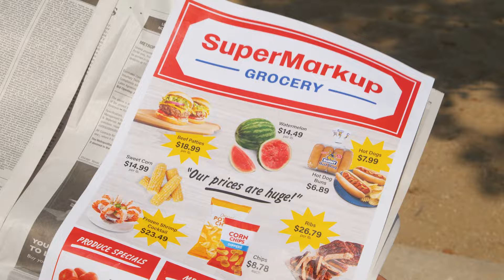IYKYK Chicken Edition | Shop Fresh & High-Quality Meat at ALDI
For each myth, the super fan separates fact from fiction with the help from Scott Gerbec, ALDI Poultry Buying Director. The two dive into how ALDI offers an exceptional fresh poultry selection, the fact that ALDI chicken is the same quality as other stores, and the absence of any preservatives or enhancements in ALDI chicken. The ALDI super fan wraps up by explaining the ALDI Twice As Nice guarantee. That means if you’re not 100% satisfied with a product, take it back for a refund. Period.

0:42 - Debunking Myth #1 - ALDI has a subpar selection of chicken
2:00 - Debunking Myth #2 - ALDI poultry is not as high quality as other retailers
3:02 - Debunking Myth #3 - ALDI poultry has added hormones and/or steroids
3:47 - ALDI Twice As Nice guarantee